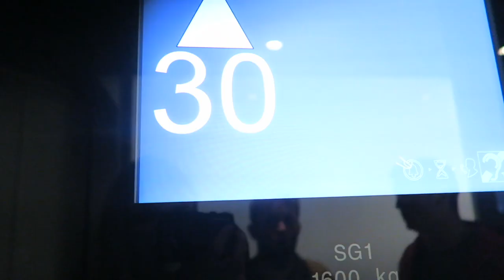DAY IN THE LIFE | Socialising and Starting Running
MORE:
Only really use Instagram, but here are some others to stalk if you wanna x

FAQs:
❤️ Where do you live? London Babyyyy!
❤️ What do you study? I studied marketing at Edinburgh University. Your gall's a graduate now!